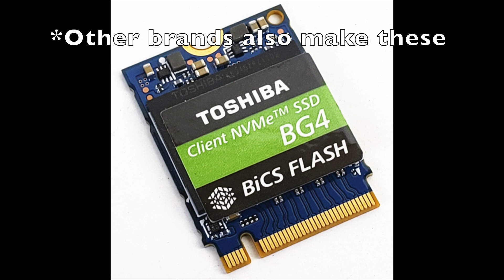2017 MacBook Pro 13 Liquid Metal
I recently applied liquid metal to my 2017 MacBook Pro 13" (non-Touch bar), and I was pleasantly surprised to see a significant decrease in temperature. After the application, I noticed a 10-degree Celsius drop in temperature, which resulted in a much smoother and more efficient performance from my laptop. I highly recommend this solution to anyone looking to improve the cooling capabilities of their device.

Thermal Grizzly Conductonaut Thermal Grease